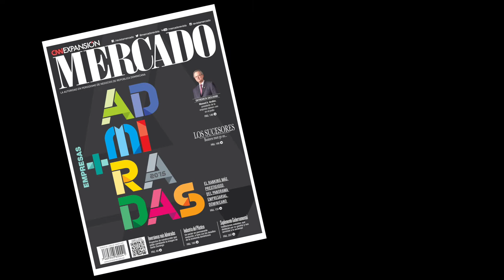Empresas más Admiradas 2015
La edición más esperada del año, presenta un listado de las empresas más admiradas de la República Dominicana además de anécdotas de algunas de las familias más influyentes del país en la sección de Sucesores.